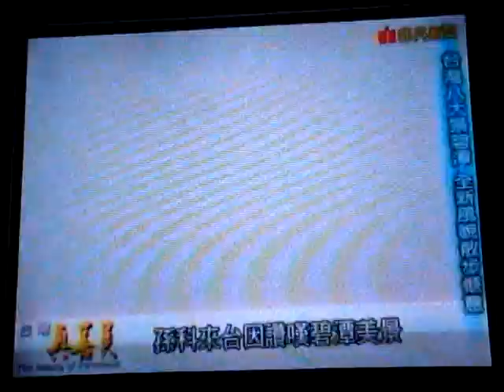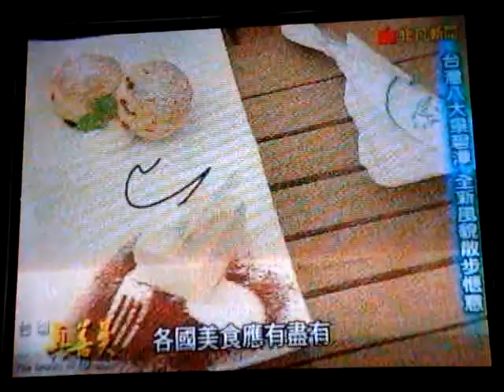台灣真善美 090405 烏來鱘龍魚 & 碧潭新玩法 & 景美夜市必吃美味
泰國王子郭人榮,採訪烏來福山鱘龍魚,體驗抱魚樂,還有到已換上全新風貌的碧潭風景區,和鄰近的景美夜市,教大家花不到三百元,就能玩透透一整天!